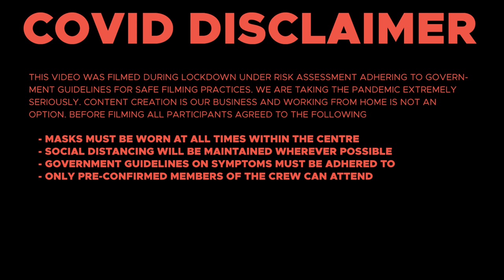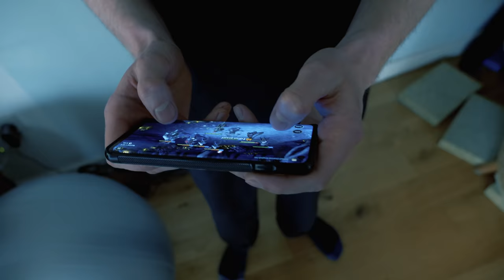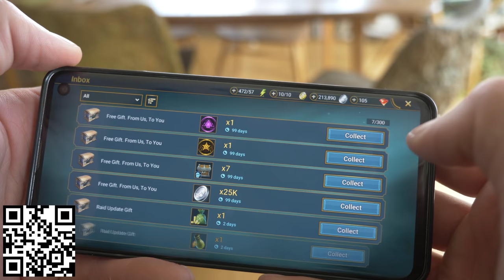Perfect Double DYNO? || Trying to set "easy" bangers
Install Raid for Free ✅ IOS ✅ ANDROID ✅ PC and get a special starter pack 💥 Available only for the next 30 days

Omar: @omarbobat
Tom: @pajama_tom
Joe: @joepartridge91
JP: @jeanpierrelupdag
Jake: @jakermason
B: @beidriksaan
Xian: @xiangoh_
Chris: @cluk_animations
Jon: jon_partridge

Can we create an "easy" Double DYNO?